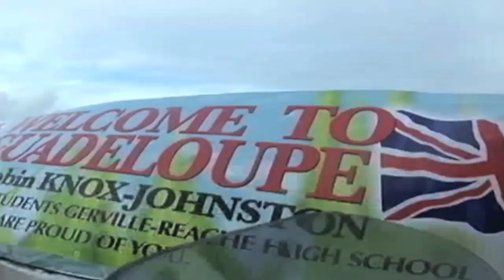Sir Robin Knox-Johnston finishes solo Transatlantic race the Route du Rhum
British adventurer and Clipper Race founder Sir Robin Knox-Johnston, 75, has finished solo Transatlantic race the Route du Rhum in third place in the Rhum class. Sir Robin crossed the finish line on his Open 60 Grey Power at Pointe à Pitre at 4.52pm local time/8.52pm GMT after 20 days, 7 hours, 52 minutes and 22 seconds at sea. He managed to hold off rival Wilfrid Clerton, who is 20 miles from the finish in fourth. Credit: France TV/FTV and Guadeloupe 1ere.